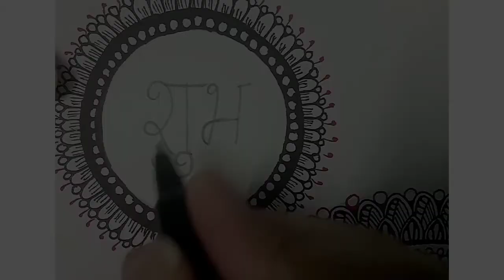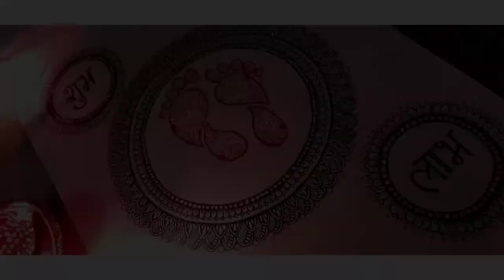|शुभ लाभ Mandala|Diwali decoration|shubh Labh rangoli |Laxmi Poojan art|How to draw shubh Labh easy|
Hey ..! Hope you all are doing good😇

We're back with another tutorial🏮

Since diwali is around the corner , so tried hands on 卐 "शुभ लाभ " 卐mandala

The "shubh laabh" holds an important meaning in hindi mythology .
❤Shubh❤ means auspicious and❤ Labh❤ means Gains. So it means Aupicious Gains. Hindu religion preaches that the gains must be auspicious in order for it to bestow happiness to a person.❤

This mandala is perfect to be decorated near the pooja place during the laxmi pooja

Follow these simple steps to compete your mandala:
All you need to focus is be PATIENT and PRECISE
• 🖊Draw the design on paper with a pencil.
• Sketch out the feet using red pen
• Complete rest of the design using black marker and black gel pen.

Pens used : Flair Hi-fashion gel pens🖊
Luxor fine tip marker🖊

Any recommendations or ideas are always welcome 😍